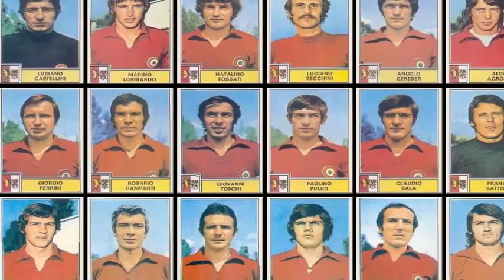Quelli del Toro... Inno Torino FC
Meraviglioso inno granata con le immagini di tutti i protagonisti della storia del Toro. Da Valentino Mazzola a Meroni, da Ferrini a Graziani e Pulici e ancora Mondonico, Policano e Pasquale Bruno, Casagrande, Rizzitelli, Rolando Bianchi, Cerci, Immobile e capitan GLik!